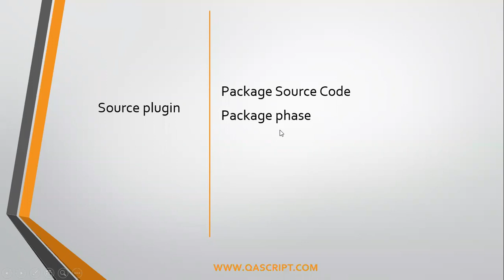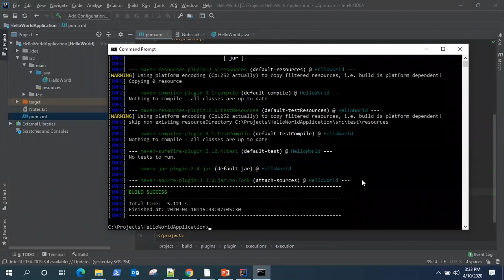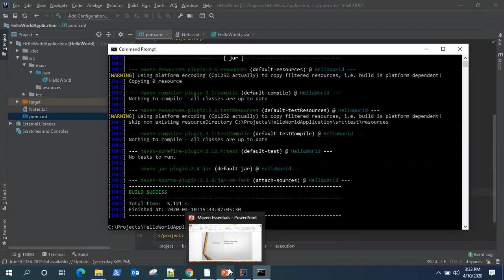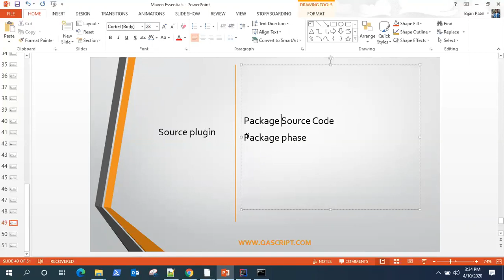Maven Tutorial - Source Plugin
Learn more about Maven Source Plugin. Following will be covered in this video:
- What is compiler plugin
- Package source code
- Package phase